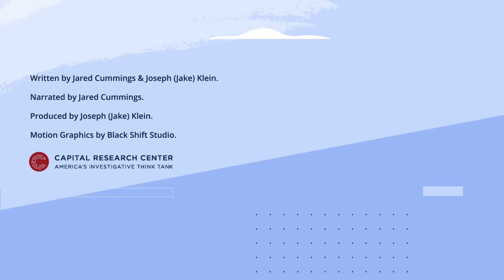How the Worldwide Far-Left Seeks Power | Jared Cummings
Entryism is a political strategy of infiltration, first taught by Communist revolutionary Leon Trotsky in 1934, in which “members of one group are encouraged to enter a larger organization with the intent of subverting its policies and objectives from within.” Today, entryism is still a common tactic of the far-left.